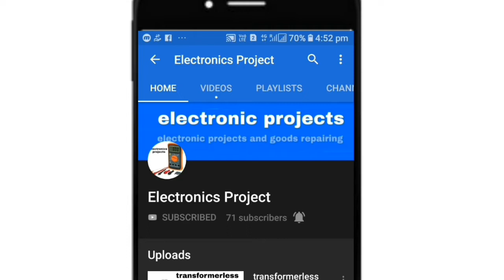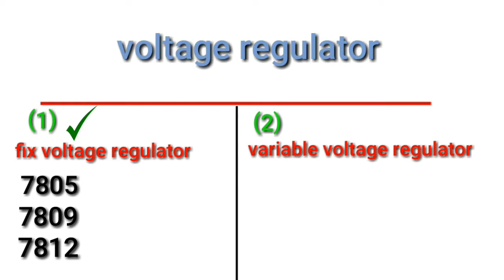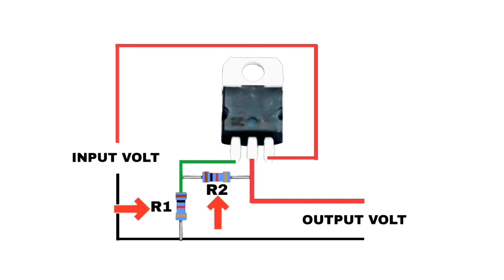how to use voltage regulator 78XX/79XX/LM317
Watch for learn, what is voltage regulator and how to use voltage regulator 78XX/78XX/LM317